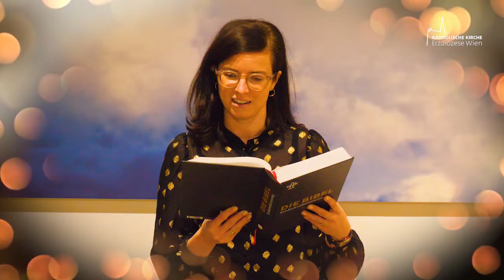„Es geschah in jener Zeit…“- Aus dem Weihnachtsevangelium nach Lukas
Die Weihnachtsgeschichte nach dem Evangelisten Lukas
Es geschah aber in jenen Tagen, dass Kaiser Augustus den Befehl erließ, den ganzen Erdkreis in Steuerlisten einzutragen. Diese Aufzeichnung war die erste; damals war Quirínius Statthalter von Syrien. Da ging jeder in seine Stadt, um sich eintragen zu lassen. So zog auch Josef von der Stadt Nazareth in Galiläa hinauf nach Judäa in die Stadt Davids, die Betlehem heißt denn er war aus dem Haus und Geschlecht Davids.

Er wollte sich eintragen lassen mit Maria, seiner Verlobten, die ein Kind erwartete. Es geschah, als sie dort waren, da erfüllten sich die Tage, dass sie gebären sollte, und sie gebar ihren Sohn, den Erstgeborenen. Sie wickelte ihn in Windeln und legte ihn in eine Krippe, weil in der Herberge kein Platz für sie war.

In dieser Gegend lagerten Hirten auf freiem Feld und hielten Nachtwache bei ihrer Herde. Da trat ein Engel des Herrn zu ihnen und die Herrlichkeit des Herrn umstrahlte sie und sie fürchteten sich sehr. Der Engel sagte zu ihnen: Fürchtet euch nicht, denn siehe, ich verkünde euch eine große Freude, die dem ganzen Volk zuteilwerden soll: Heute ist euch in der Stadt Davids der Retter geboren; er ist der Christus, der Herr.

Und das soll euch als Zeichen dienen: Ihr werdet ein Kind finden, das, in Windeln gewickelt, in einer Krippe liegt. Und plötzlich war bei dem Engel ein großes himmlisches Heer, das Gott lobte und sprach: Ehre sei Gott in der Höhe und Friede auf Erden den Menschen seines Wohlgefallens.

Gelesen von Erzbischof Kardinal Christoph Schönborn, Weihbischof Franz Scharl, Weihbischof Stephan Turnovszky und sechs weiteren MitarbeiterInnen der Erzdiözese Wien

Idee, Dreh, Schnitt & Gestaltung: Claudia Schuler
Redaktion: Georg Schimmerl